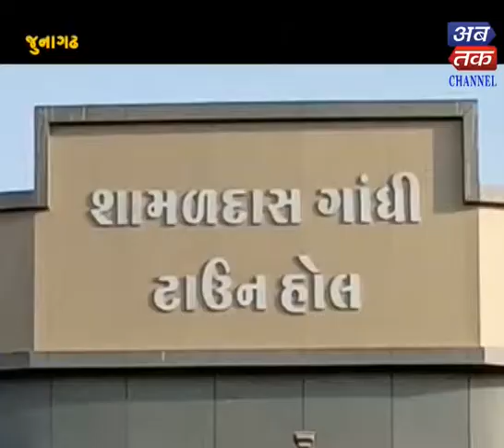Junagadh |Taun hall Renovation Kovbhand Matter | ABTAK MEDIA